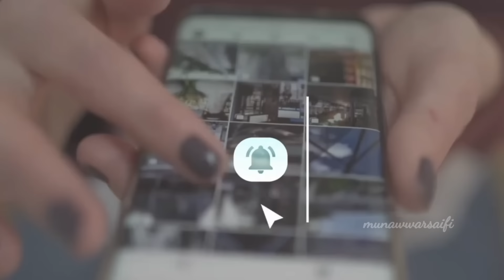योगी आदित्यनाथ के शहर में फकीर का करिश्मा √ झूम उठे मुसलमान √ सच्चा वाक्या !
योगी आदित्यनाथ के शहर में फकीर का करिश्मा √ झूम उठे मुसलमान √ सच्चा वाक्या ! As knowledge

Pyare dosto ajki is video me hum apko batayenge ek aise baba faqeer ka karisham Jo up yani uttar Pradesh ke kisi shehar me pesha aaya wahi uttar pradesh jiske cm Yogi adityanath hain, kon tha ye faqeer baba kya karishma hua mukammal information Aaj apko denge so hamari ajki is video ko akhir Tak zaroor dekhein aur share kare to chaliye video dekhte Hain

About Us:
New Islamic World provides programmes which are original, educational, informative and entertaining. MUNAWWAR SAIFI is also promotes Dawat-o-Islam . The proper presentation, understanding and appreciation of Islam, as well as removing misconceptions about Islam - amongst less aware Muslims and non-Muslims.